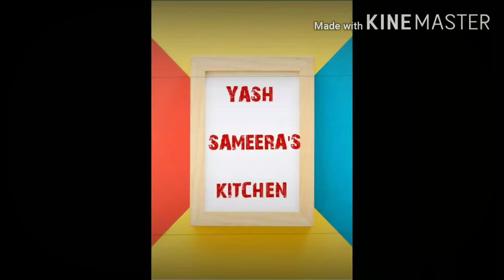Crispy chikpeas evening snacks...... முறு முறு சுண்டல் snacks